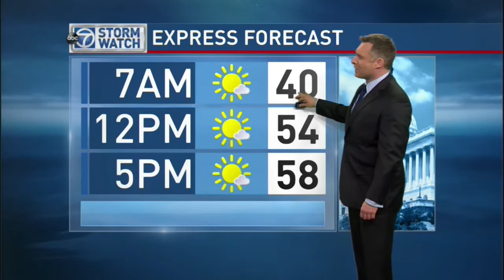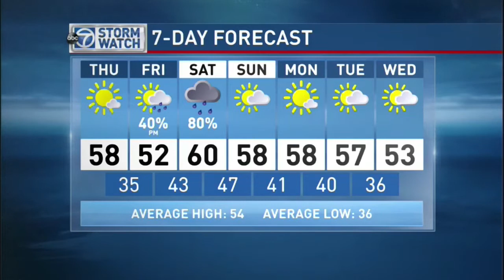Wednesday evening forecast - March 10, 2015